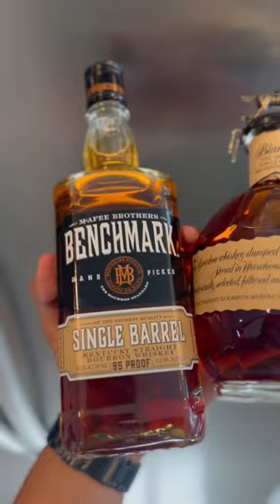BUFFALO TRACE WHISKEY WORTH THE HYPE?🤯